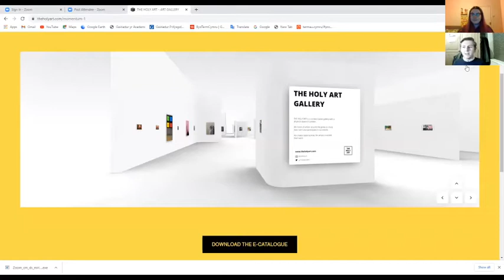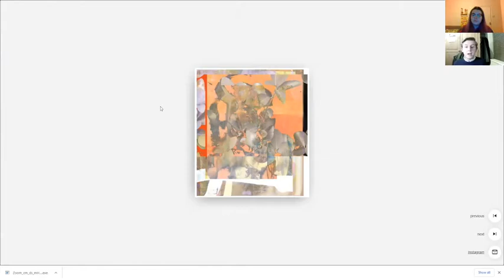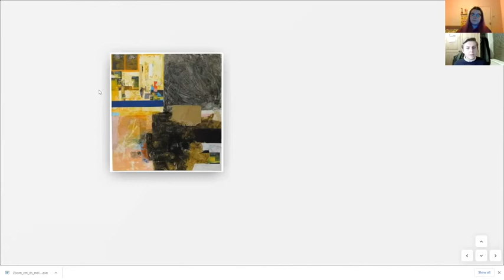Sgwrs Abi a Owain – The Holy Art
Enillodd Owain Sparnon, myfyriwr Celf Gain yn Goleg Celf Abertawe PCYDDS, y trydydd safle yng nghystadleuaeth ‘The Holy Art’ yn 2021.  Darganfyddwch beth ddylanwadodd ar ei waith a sut y lluniodd ei arddangosfa rithwir.

Owain Sparnon a Fine Art student from Swansea Collage of Art UWTSD won third place in The Holy Art competition in 2021.  Find out what influenced his work and how he put together his virtual exhibition.